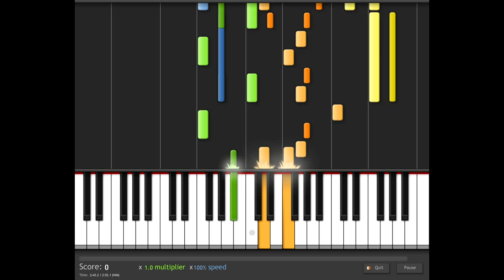How to Play Mad World on Piano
To Get This Amazing Program For Free and this song watch this video that will explain how: